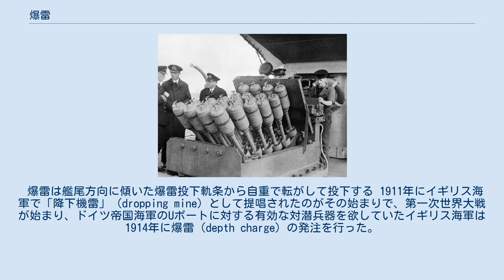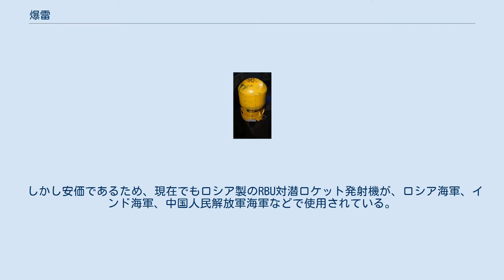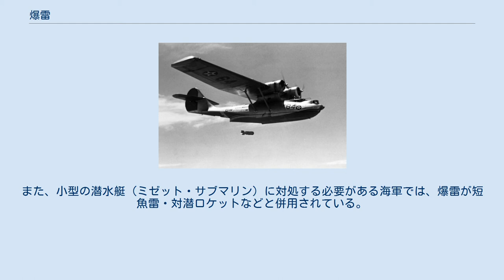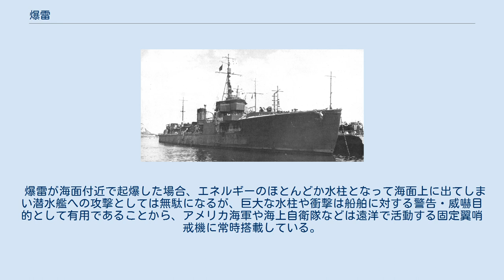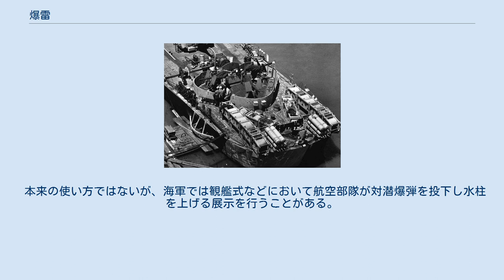爆雷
第二次世界大戦中にアメリカ海軍が使用したMark IX爆雷。
 涙滴型の本体に姿勢安定翼を設置するなど航空爆弾の特徴が取り入れられている。
前後のリングは爆雷投下軌条での運用に対応するためのもの 爆雷（ばくらい）は、水中で爆発する水雷兵器の一種で、水上艦艇や航空機から海中に投下して潜航中の潜水艦を攻撃する。
かつては主力対潜兵器として小型艦艇や航空機が装備していた。
 第二次大戦後は対潜魚雷やそれを投下する対潜ミサイルの登場によって主力兵器ではなくなったが、機雷の処分や警告用など補助的に使われている。
 水中に投下されると重力に従って自然沈降し、水圧や時間によって作動する信管により目的の深さで爆発し、その衝撃によって敵潜水艦に損傷を与える。
この方式は直撃しなくても潜水艦に損傷を与えて浮上や撃沈に追い込める反面、海水をかき乱して探知を難しくしてしまい、逃げられる可能性もある。
このため艦体への接触や音響・磁気に反応して信管が作動し、より確実な撃破を狙うタイプも存在する。
 潜水艦が登場した時点では浮上時に体当たりか砲撃を加える以外に有効な攻撃手段が無く、水上艦は多数の見張りを配置し警戒を密にするなど負担が大きかった。
曳航式の爆破具も開発されたが回り込まれれば意味が無いため効果は薄かった。
爆雷とソナーの登場により、水上艦が水中の目標を探知・攻撃できるようになったことで対潜戦は大きく進歩した。
 フレッチャー級駆逐艦の艦尾に設置された爆雷投下軌条。
 爆雷は艦尾方向に傾いた爆雷投下軌条から自重で転がして投下する 1911年にイギリス海軍で「降下機雷」（dropping mine）として提唱されたのがその始まりで、第一次世界大戦が始まり、ドイツ帝国海軍のUボートに対する有効な対潜兵器を欲していたイギリス海軍は1914年に爆雷（depth charge）の発注を行った。
発明された当初はドラム缶の形をした爆雷を爆雷投下軌条によって艦尾から海中に投下していた。
この初期の爆雷は炸薬の量が百数十キログラム程度であった。
 1916年3月22日、Qシップ「ファーンボロ」がU-68をアイルランド沖で撃沈したのが初戦果になった。
爆雷の装備によりイギリス海軍は潜航中のＵボートでも攻撃できるようになったが、当時は敵潜水艦を探知する水中測的兵器の精度もあまり良くなく、第一次大戦において爆雷によって撃沈された潜水艦は数えるほどしかなかった。
 日本海軍は1921年にイギリスの爆雷と爆雷投射機を購入して八一式爆雷投射機として制式化したものを神風型・睦月型駆逐艦に装備したのが始まりである。
 片舷用爆雷投射機（K-gun）アームの先端部に搭載されたドラム缶状のものが爆雷 第二次世界大戦が始まると、爆雷投下軌条と並んで、1930年代までに各国で実用化された爆雷投射機が実戦で使われた。
これは投射用に少量の火薬を用い、爆発ガスによって自艦から離れた舷側方向へと爆雷を投射するもので、水上艦の航跡上から外れた海中にいる潜水艦も攻撃することが可能になった。
艦の首尾線方向から見た正面形状から、片舷用の投射機をK砲、両舷用の投射機をY砲と呼ぶ。
投射機を用いた爆雷戦では、散布パターンを造って投射するようになった。
 従来のドラム缶状の爆雷は、沈降速度が毎秒数メートルしかなかったために目標への到達時間が長くかかり、また、水中での向きが定まらないまま沈んでゆくので沈降速度にばらつきが生じ、潜水艦に効率的に打撃を与えることが難しかった。
そこで沈降速度の向上と一定化を図るため、形状を流線形にして細くなった尾部にフィンを付けた爆雷が登場した。
これによって沈降速度は毎秒十数メートル程度にまで向上し、撃沈される潜水艦が飛躍的に多くなった。
 爆雷は水中で動作するため、爆発位置と目標艦との間の距離が離れると破壊力の減衰が著しい。
そのため炸薬の量や性能の向上は重要であった。
第二次大戦中、炸薬はTNT火薬からトーペックスとなり、また、イギリス海軍の爆雷MkXは炸薬の量が900キログラムを超えた。
 第二次世界大戦の中頃までは爆雷は艦艇の後方に投下していたが、水上艦艇と潜水艦の運動性能に開きがあり、また、投下直前にソナーを壊さないようにソナーを止める必要があったので、最後は潜水艦の位置を推測で投下する必要があり、命中率は指揮者の経験や勘に左右され効率が悪かった。
このためイギリス海軍は対潜前投兵器の発明を進め、多連装小型爆雷「ヘッジホッグ」や爆雷投射砲「スキッド」「リンボー」（日本語文献では対潜臼...